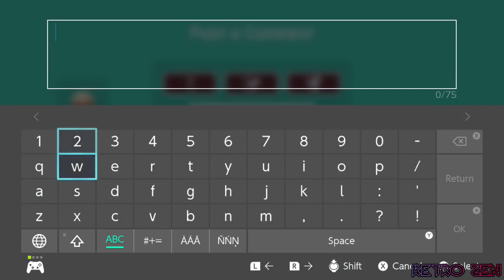Retro Zen Challenge V (50s): Beating SUPER MARIO MAKER 2's HARDEST Levels! ~ UnlimitedWill Tech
Every weekday on Twitch @ ~1:15 PM or ~7:15 PM EST -- OTHER GAMES (JRPGs)

6X5-29T-B5G
BY Andrew X